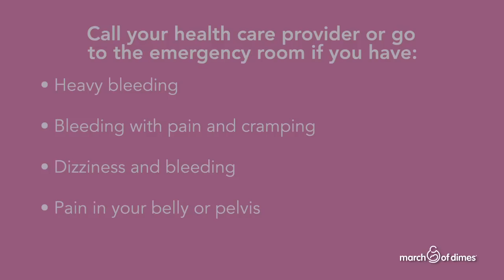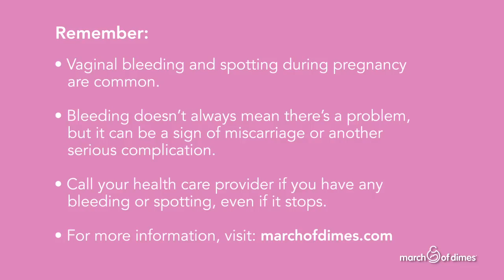Bleeding and spotting during pregnancy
Bleeding and spotting during pregnancy are common. They don't always mean there's a problem, but they can be a sign of miscarriage or other serious complications. In this video, learn what you can do if you have bleeding and spotting.